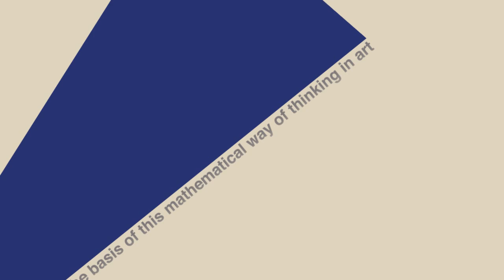Max Bill, the Master's Vision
Kinetic poster for a showing of Max Bill documentary The Master's Vision done with Adobe Illustrator and After Effects.